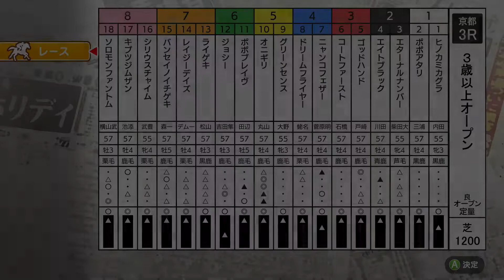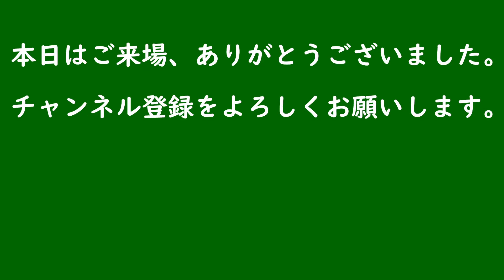【ダビスタSwitchブリーダーズカップ】3R 3歳以上オープン 京都(芝)1200m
ダビスタSwitchブリーダーズカップ
2020年12月28日 第三競走「3歳以上オープン」のレースの模様をお送りします。